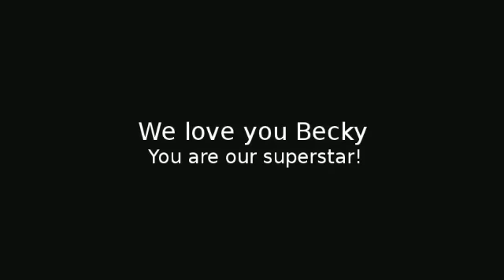Becky's Birthday Bash - H Greaves Photography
Highlights from the birthday celebration of model and R&B artist Becky J Doe at Wings Cafe in Macon, GA